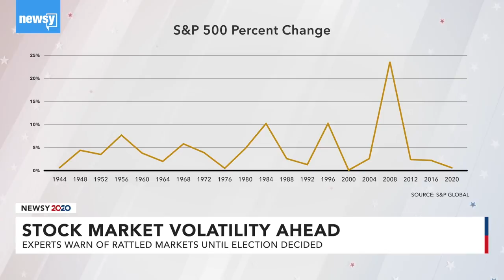Market Volatility Expected Amid 2020 Election